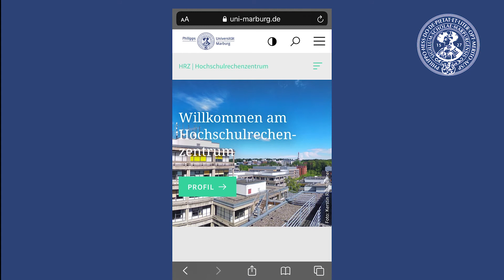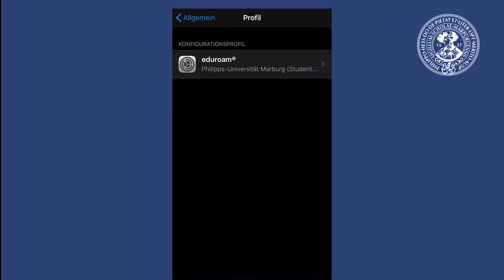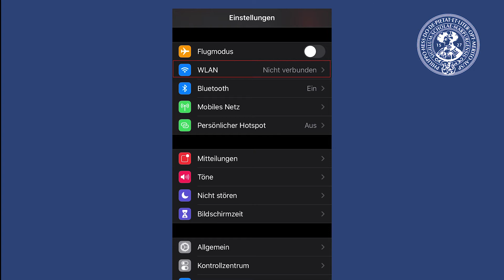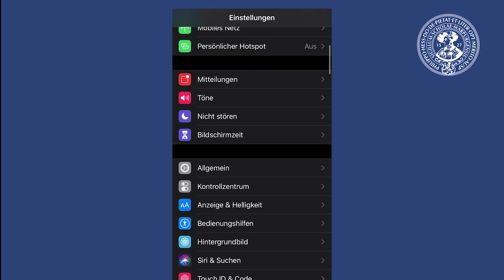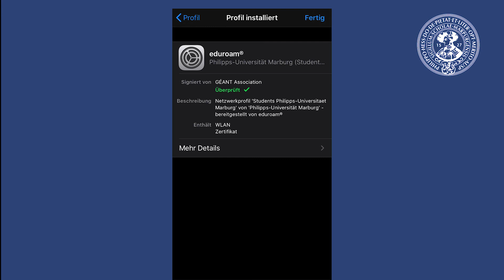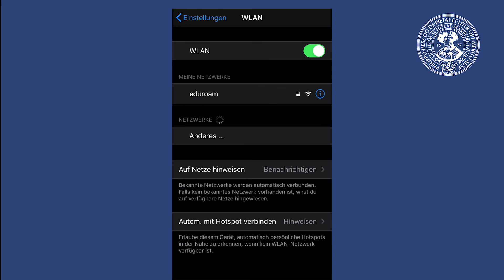Eduroam WLAN auf iOS einrichten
Studierende und Mitarbeiter/innen der Philipps-Universität Marburg brauchen auch an anderen Universitäten nicht erst einen Gastzugang beantragen, sondern können sich direkt mit ihrem vorhandenen Stud/Staff-Login im sogn. Eduroam-Netzwerk einloggen.

Das Video erklärt, wie dieser Zugang auf einem iPhone mittels der Software EduroamCat hergestellt werden kann.

Bei Problemen und Fragen stehen im HRZ die Help-Desks und eine "Schritt für Schritt"-Anleitung zur Verfügung.

Update vom 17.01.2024: Das Zertifikat für den eduroam-Zugang mit Students-Accounts wurde ersetzt. Endgeräte sollten weiter funktionieren. Falls nicht, muss WLAN neu eingerichtet werden.
beschrieben.